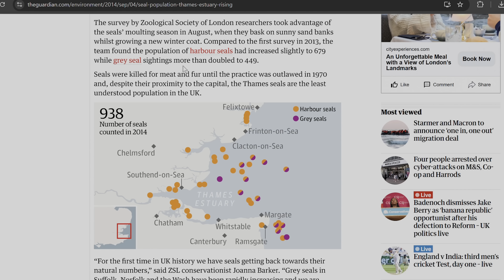London Thames was DEAD - now it's full of SEALS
In 1957, London Thames was declared biologically dead. But now, after several decades of clean up efforts, it is once again home to seals.

In this video, I explain what happened to Thames, how seals managed to return and I went searching for some myself.

THE CAMERA I USE
THE LENS I USE
THE PHONE CAMERA I USE
THE GIMBAL I USE
THE HUMAN MIC
THE WILDLIFE MIC

0:00 Intro
0:22 Seal search
3:20 Thames history
4:53 Search continued
5:42 First sighting
7:00 Lock seals
8:23 Surprise encounter